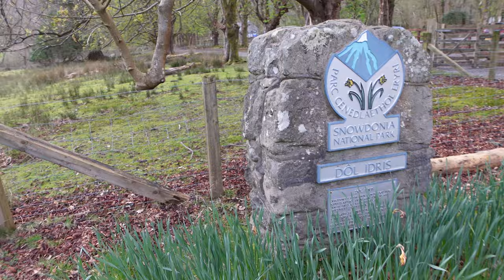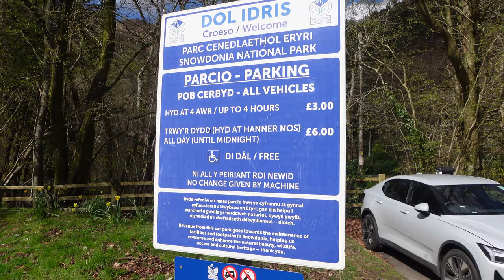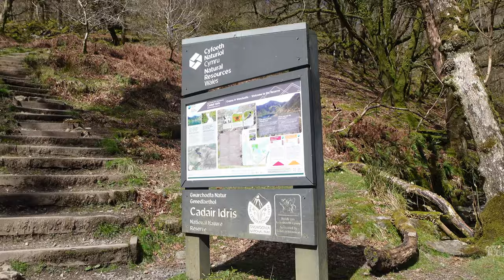Cadair Idris - Minffordd path | UNDERRATED HIKE IN WALES?! | Snowdonia National Park, North Wales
Cadair Idris via the Minffordd path - Snowdonia National Park

We followed the Minffordd path to the top and it was harder than we thought! We attempted a cold water swim but it didn't go too well 😬

If you're visiting North Wales, definitely check out this mountain, some say its better then Snowdon!

Catch you next week 🧡